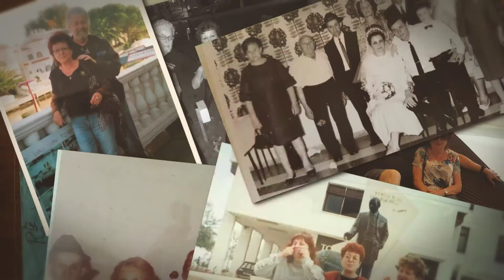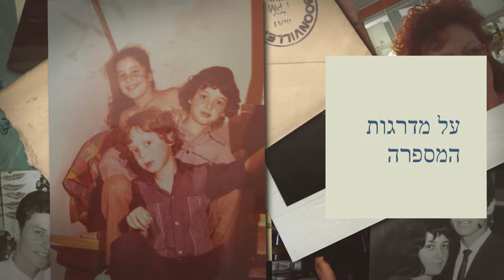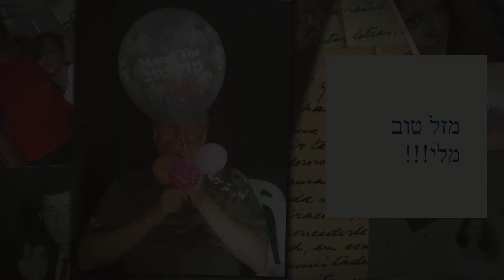אמא בת 69.90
מצגת יומולדת